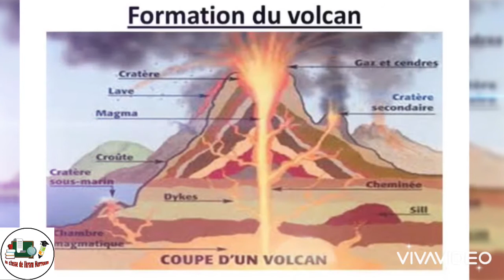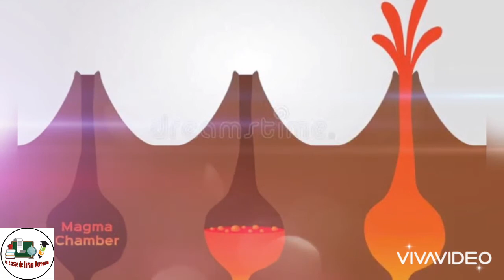Une catastrophe naturelle: L’éruption volcanique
Présenter une catastrophe naturelle